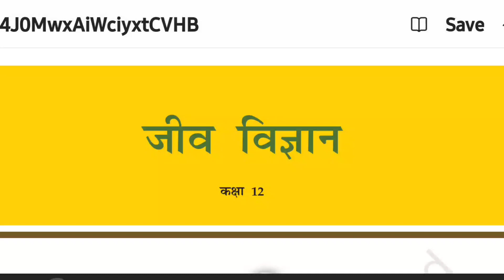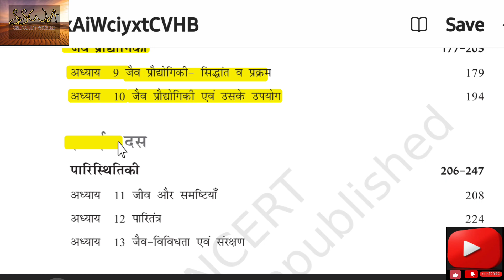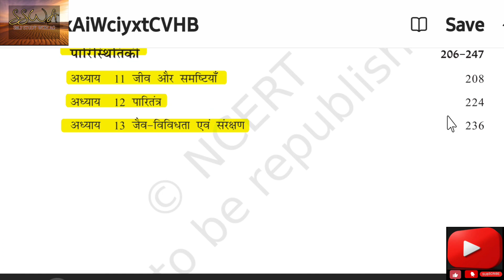12th Biology Syllabus 2023-24 I 12th जीवविज्ञान का पाठ्यक्रम सत्र्2023-24 👨‍🏫⚡️📚📑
12th Biology Syllabus 2023-24 I 12th जीवविज्ञान का पाठ्यक्रम सत्र्2023-24 👨‍🏫⚡️📚📑ncert rbse science 12thBiology 12thBiologySyllabus sswa selfstudywithag NewSyllabus2023-24